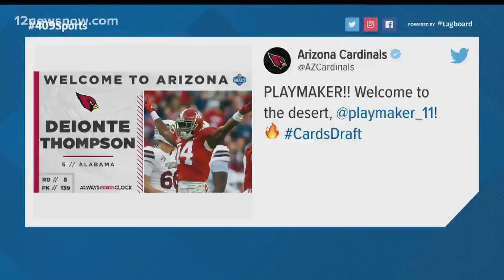Lamar drops game one of doubleheader against Nicholls State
Lamar falls to 23-29 on the season and 14-09 in SLC play